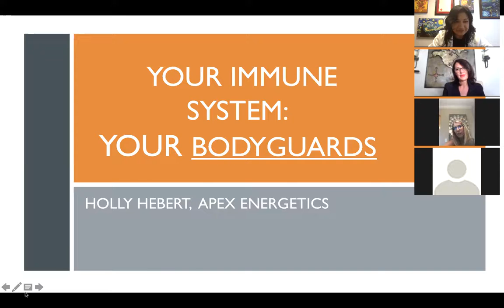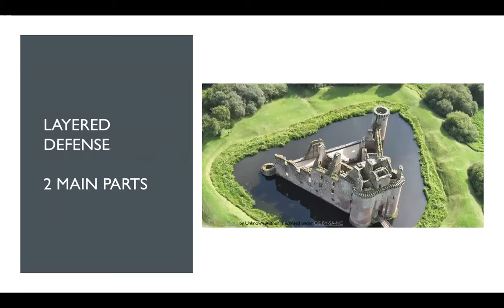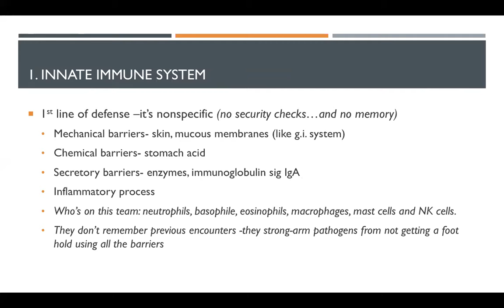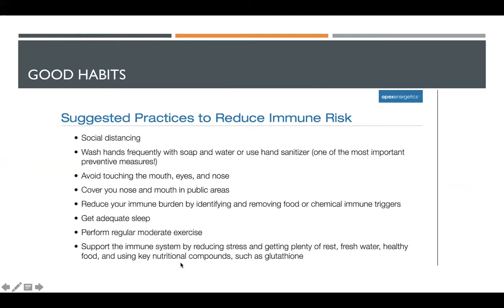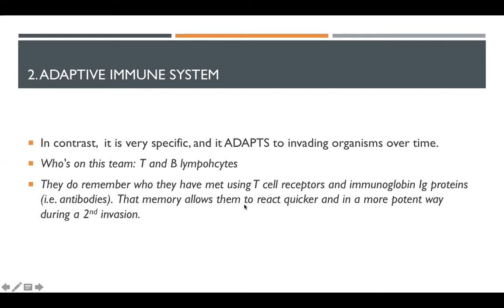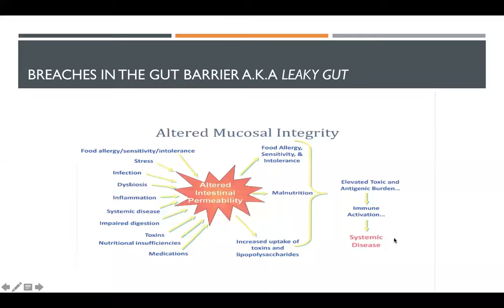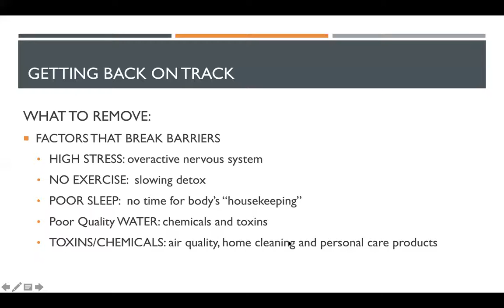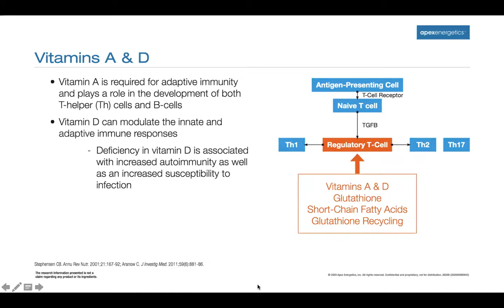"Starting Over" for the new normal Webinar 6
How can you bolster your immune system to fight Coronavirus or any other attacks? Holly Hebert of ApexEnergetics.com joins hosts Dr. Gill of Pulsar Health and Pamela Giustizia to talk about how the innate and adaptive immune systems work to protect us and what we can do to support them.
We talk about how to pick a supplement company and how you can use Vitamin A, Vitamin D, Glutathione and other supplements to help you get through this time.
Stay safe and visit us next week when we look at parenteral supplementations.